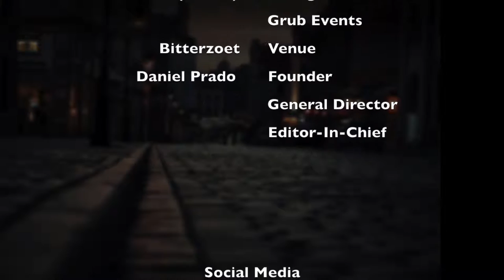Orange Room Amsterdam w/ The Beatnuts & Jeru The Damaja Live Show at Bitterzoet, Amsterdam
Orange Room is a music and event broadcast organization/platform founded in Amsterdam late 2013 with the goal to participate in the development of live streaming/broadcasting events, sessions, festivals, from clubs, venues, studio’s, living rooms, stores, etc., promoting interaction between public of actual events and website visitors. These broadcasts can be followed in any country from any device such as computer, laptop, tablet and smartphone. Operating as an Exclusive Broadcast Platform. Originated in Amsterdam, the Royal Dutch Orange Room quickly established teams in the beautiful city of Porto, Portugal, the cities of Amsterdam, Nijmegen, Eindhoven and Arnhem in the Netherlands, in Galicia, Spain and in the Brazilian city of Brasilia. Its current team consist out of several original members divided in between these teams spread across these countries and with each its own function. With this entire team it organizes and broadcasts music genre’s such as House, Deep House, Techno, Electro, Jungle, Drum ‘n Bass, Grime, Dub Step, Trap, Hip Hop, Reggae, Soul, Funk, Jazz, Live Bands and many more. Music from all over the world performed by upcoming talents, local legends and international all stars such as Jeru the Damaja, Pharoahe Monch, Kool Keith, The Beatnuts, R.A. The Rugged Man Josh Wink, Steve Parker, Leeways and many more. For more detailed information about Orange Room in deferent languages, its services and more,

Any questions, suggestions or reach-outs?